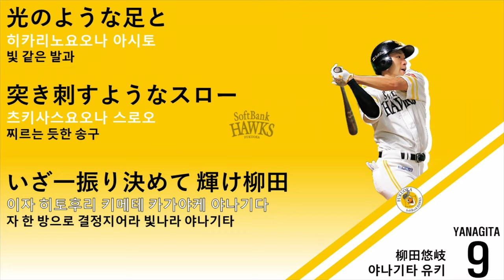소프트뱅크 호크스 야나기타 유키 응원가 柳田悠岐応援歌